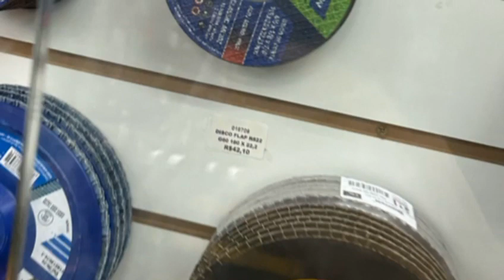Alphabras - Disco de Corte Alfenas MG